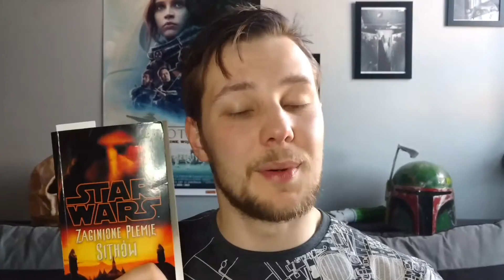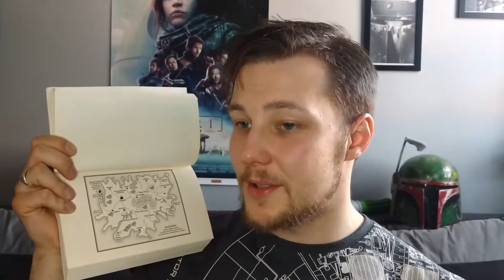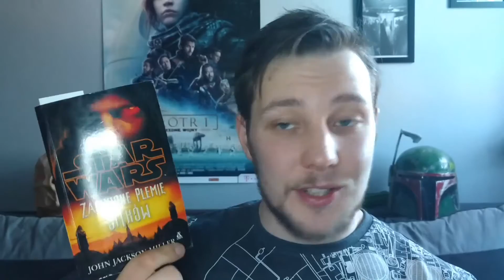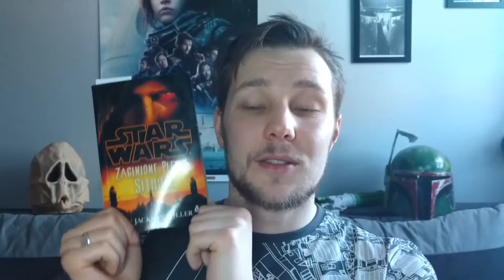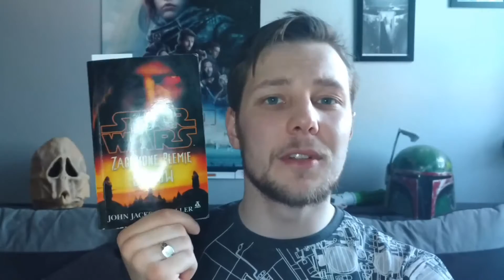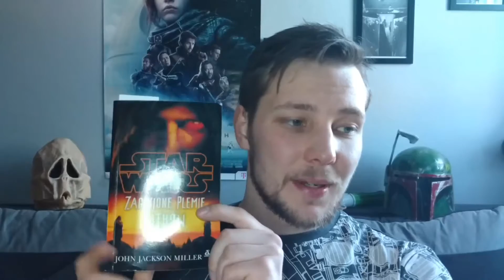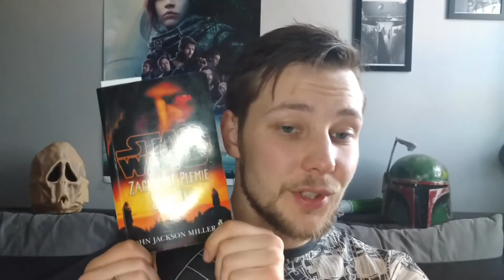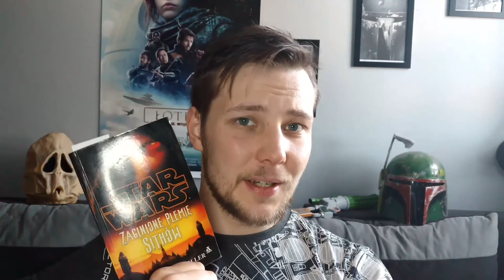Wojny z książkami - Star Wars Zaginione plemię Sithów~John Jackson Miller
Witam! Chciałbym wam zaprezentować serię recenzji/streszczeń (to się jeszcze zobaczy) o książkach z seri Gwiezdnych Wojen (Star Wars). Pragne przeczytac i opowiedziec wam o wszystkich książkach z uniwersum. Miłego oglądania!

W materiale użyto ścieżki audio z Star Wars: Episode V - The Empire Strikes Back (1980) - IMDb